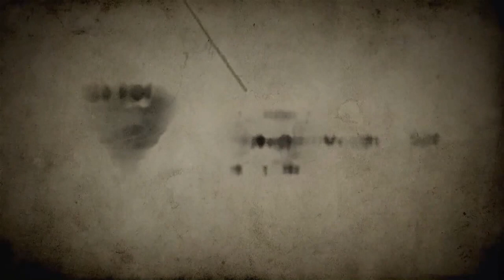【Deadlight】 BF古参兵の悪夢回想 #11 【Volx】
BFシリーズ古参プレイヤーによる、Deadlight垂れ流し。
ゲームグラフィックと挙動が気になったので、なんとなく購入。
中盤以降からマイクの音量を調整し、聞き取りやすくなります。

★紹介しているゲームは「Deadlight」です。